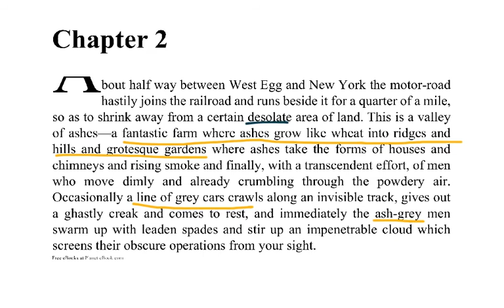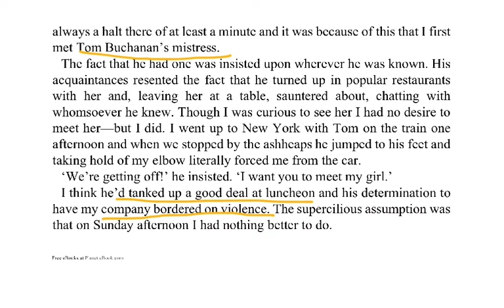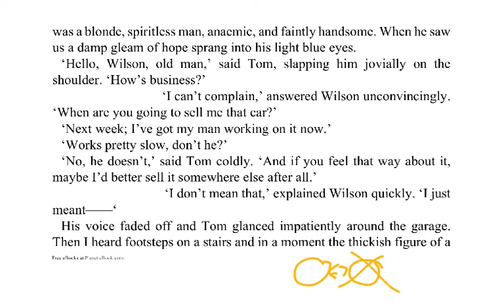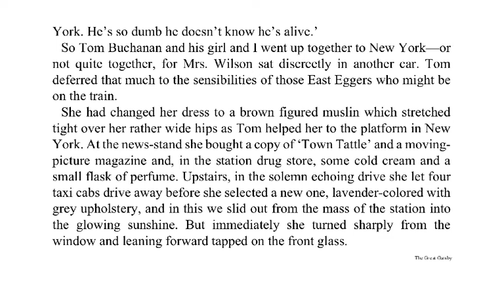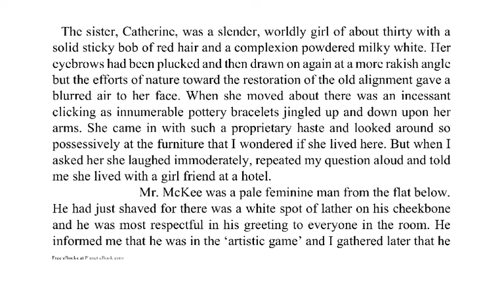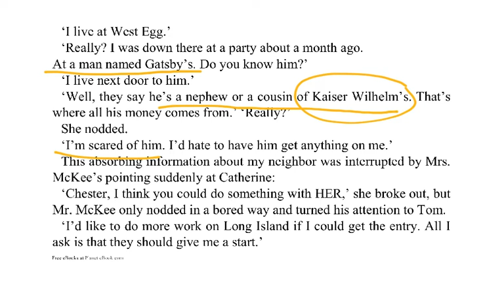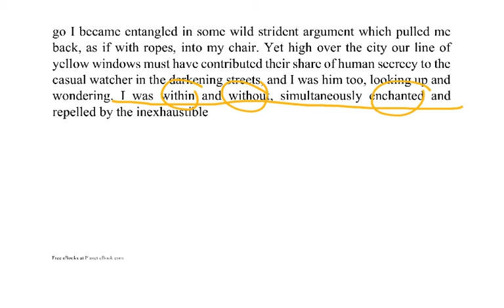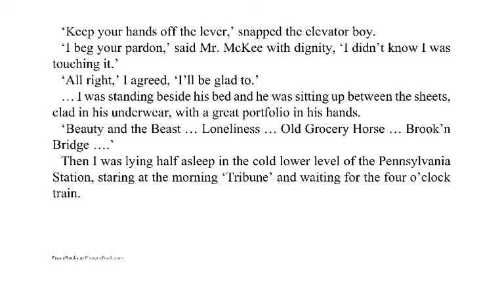The Great Gatsby Chapter 2 Analysis